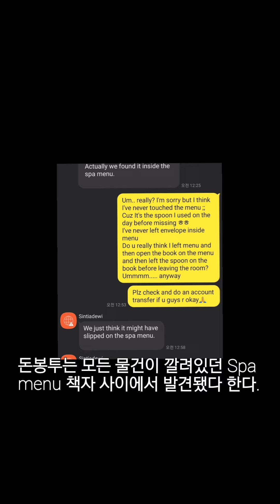🇮🇩 at the crime scenary of robbery in Smignac, Bali : 발리 사고